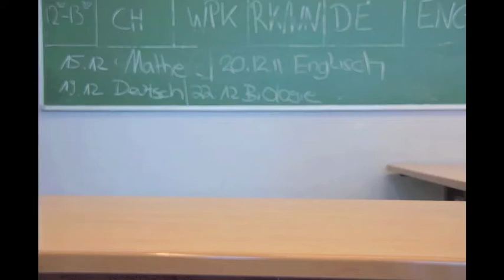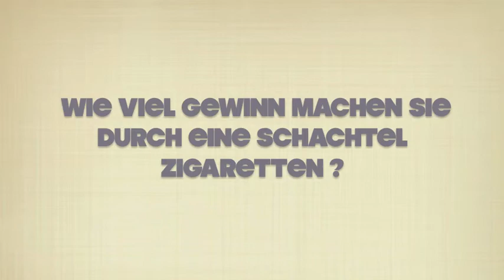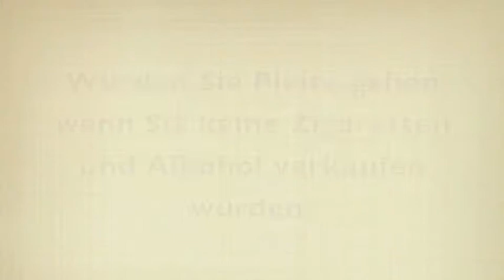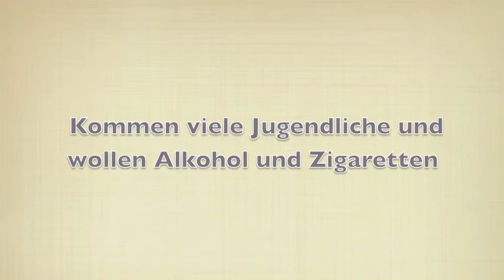WahlkreisTACKtiker 2011 - Gerhart-Hauptmann-Realschule Vertrauenskiosk